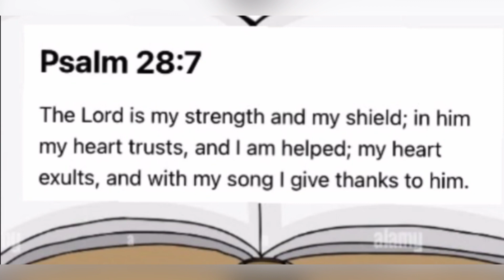And This Is How The Summer Went Ep.1 (June) Mini Vlog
This Video is Episode 1 of a 3 part series recapping what happened over the Summer here on Vii ScottSpeaks YouTube Channel